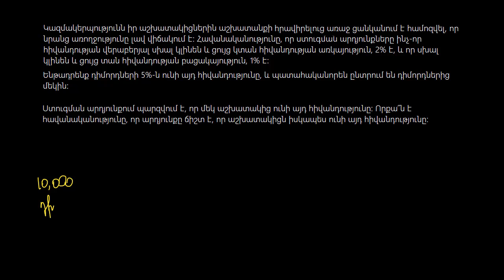Պայմանական հավանականության համար ծառանման դիագրամի օրինակ | Վիճակագրություն | «Քան» ակադեմիա